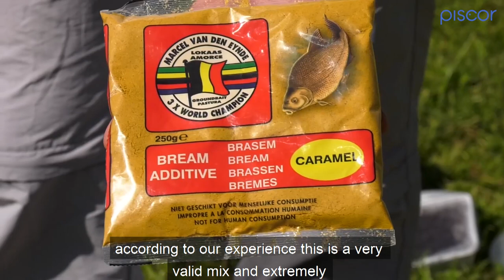Feeder Fishing. The Best Groundbait to Use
Feeder Fishing. How to Choose And Prepare the best Groundbait. Watch this video to discover which Groundbait to use and how to mix it and also secrets to let it be as catchy as possible.

Piscor is a project dedicated to Sport Fishing, with an Ecommerce and a fishermen Community in all world.